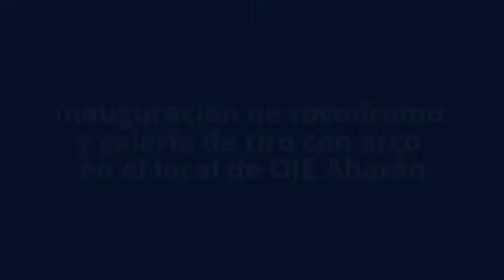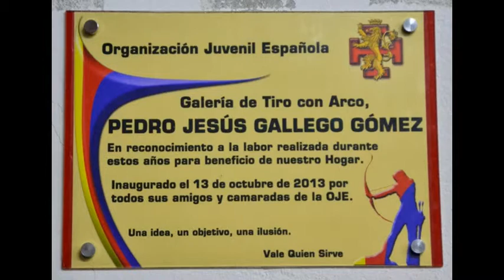El colectivo de la OJE en Abarán vivió un intenso fin de semana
La delegación local de la OJE realizó durante el pasado fin de semana dos interesantes actividades relacionadas con el deporte y el tiempo libre. La primera de ellas, el sábado por la noche, con la tradicional ruta de senderismo nocturno (Autillos 2013), y ya el domingo, a mediodía, se procedió a la inauguración oficial de las nuevas instalaciones en Abarán, donde se ha habilitado una galería de tiro con arco y un rocódromo de iniciación a la escalada.